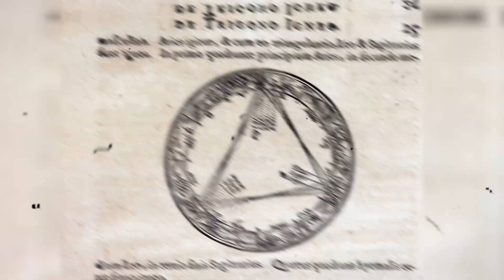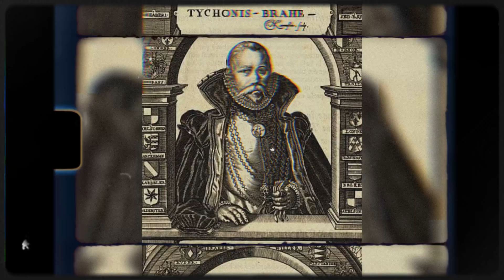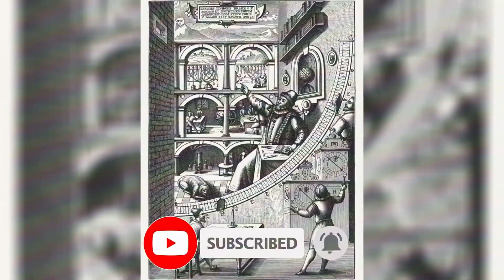The Eccentric and Bizarre Life of Tycho Brahe: From his Lost Nose to Revolutionary Astronomy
Unravel the fascinating story of Tycho Brahe, the 16th-century Danish astronomer who revolutionized our understanding of the universe. In this captivating YouTube video, we explore Brahe's groundbreaking observations of the night sky, his eccentric personality, and his enduring legacy. From his mysterious death to his role in inspiring the work of future scientific luminaries like Johannes Kepler, Brahe's story is one of curiosity, discovery, and innovation. Perfect for anyone who loves science, history, or the beauty of the cosmos, this video is a must-watch.